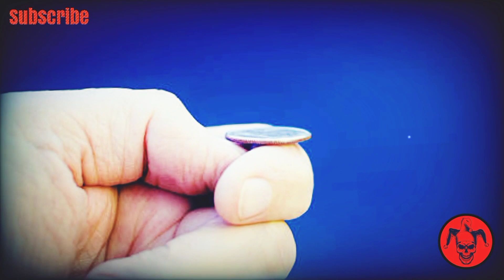Crímenes españoles/EL CRIMEN DE PEDRALBES.